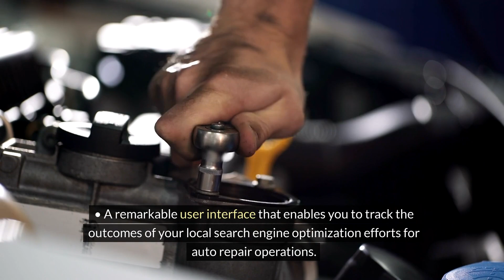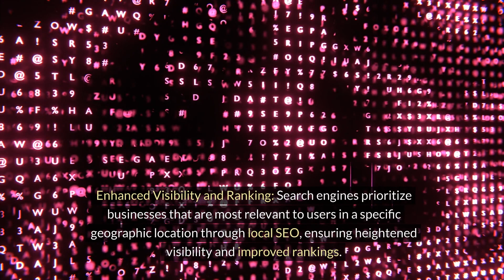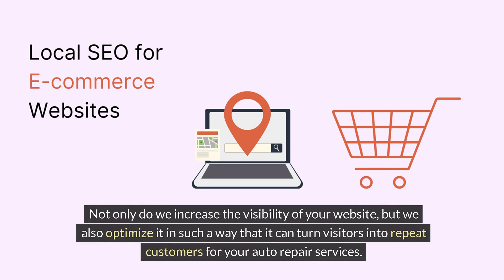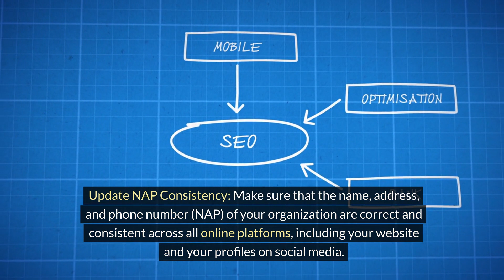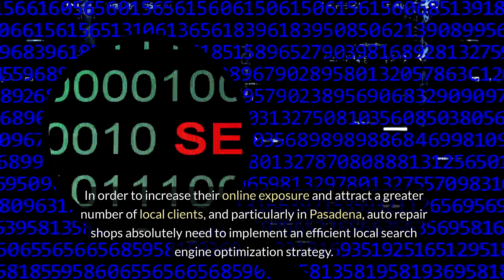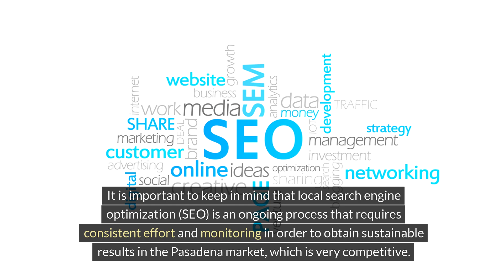Local SEO Strategies For Fueling Success In Pasadena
Welcome to our latest video, where we unravel the secrets to mastering local SEO and driving success for your business in Pasadena! If you're a fuel station, auto repair shop, or any local business striving to stand out in Pasadena's competitive market, this is a must-watch.

In this comprehensive guide, we'll walk you through the most effective local SEO strategies tailored specifically for Pasadena businesses. From optimizing your Google My Business profile to leveraging geo-targeted keywords and garnering positive reviews, we'll cover everything you need to boost your visibility and attract more customers from Pasadena and its surrounding areas.

By implementing these proven tactics, you'll not only improve your local search rankings but also establish your business as a trusted authority in Pasadena. Whether you're a newcomer or looking to revamp your existing local SEO efforts, this video provides actionable insights to help you dominate the local market and fuel success for your business.

Join us as we uncover the power of local SEO and unleash its potential to propel your business to new heights in Pasadena. Don't miss out on the opportunity to outshine your competitors - watch now and start implementing these game-changing strategies today!